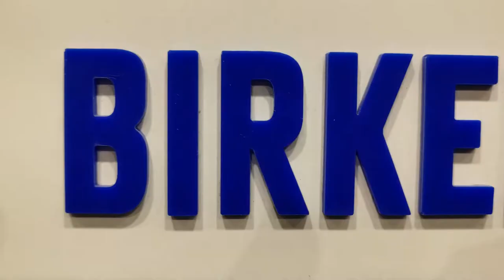100% Orignal Shoes N Clothes |,Adidas,Puma,Skechers,Skenstocks| 50-80% Discount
Foot Lounge Thoothukudi District. View Foot Lounge Thoothukudi, on ELookAdsLocation and Overview: Established in the year , Foot Lounge Thoothukudi District. is a top player in the category Shoe Dealers in the Contents This well-known establishment acts as a one-stop destination servicing customers both local and from other parts of Thoothukudi and District .In Thoothukudi , this establishment occupies a prominent location in . It is an effortless task in commuting to this establishment as there are various modes of transport readily available.